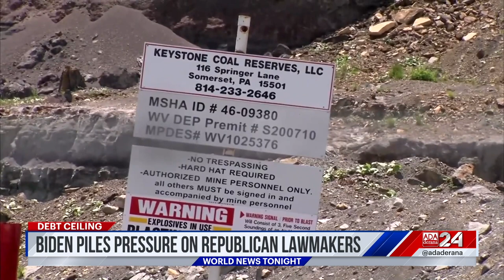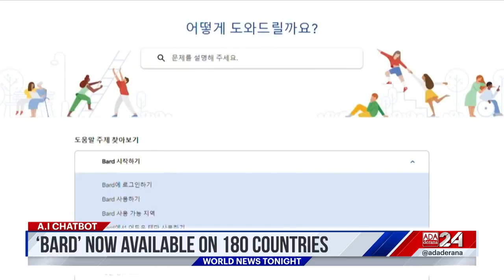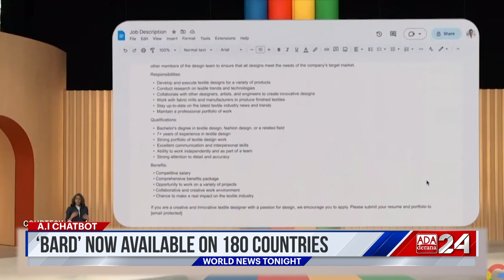Ada Derana World News Tonight | 11th May 2023